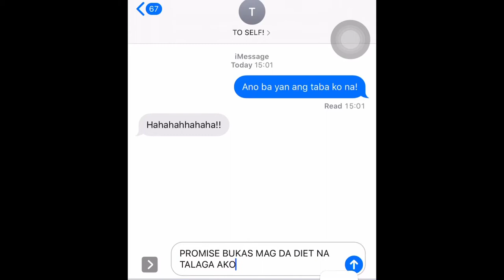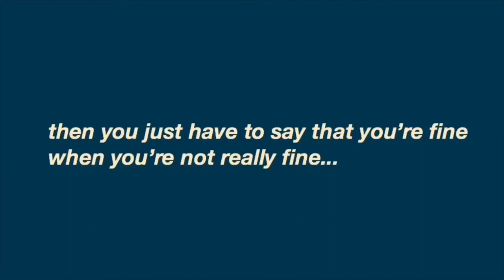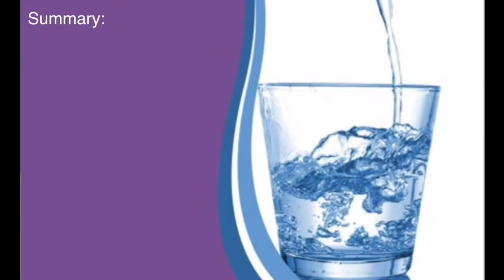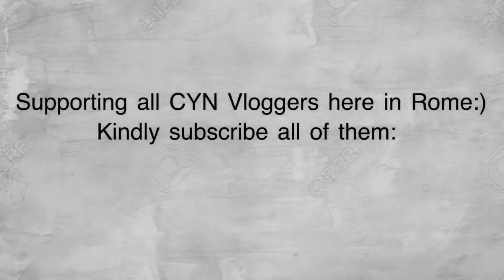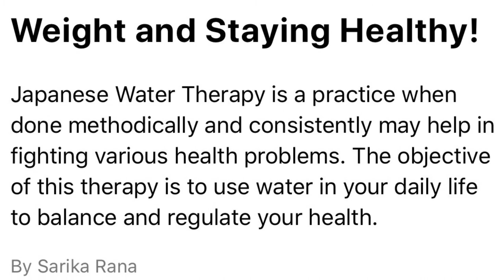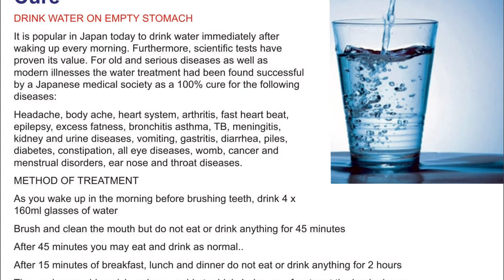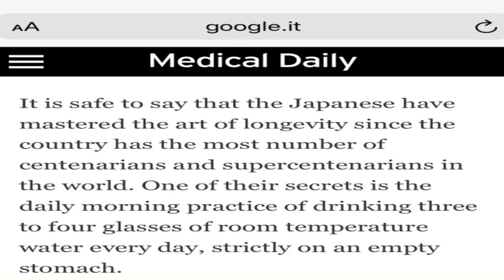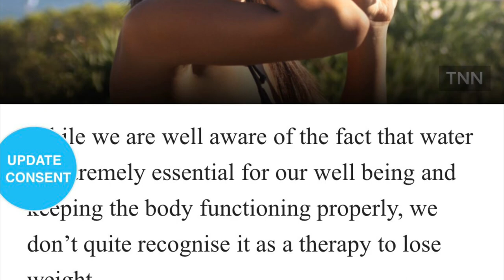THE BEST TIME TO DRINK WATER FOR WEIGHT LOSS | WATER DIET | JAPANESE WATER THERAPY🧂 | NO EXERCISE!!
Comment for any suggestions and more! God bless you all and thank you in advance!

BUSINESS / COLLABS / PS:
📩kimberlyanneventures

GOD BLESS!